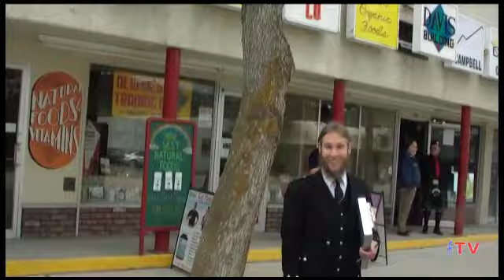Spring Fling 2012 Grand Forks